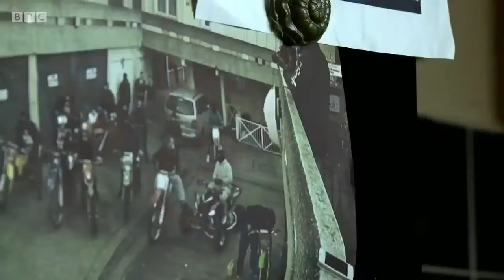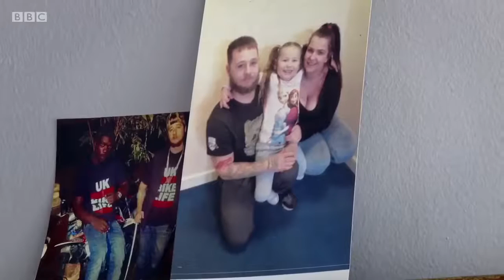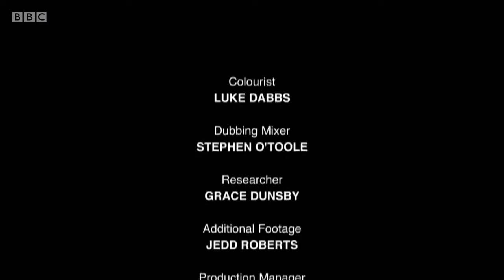Motorbike Gangs 2016